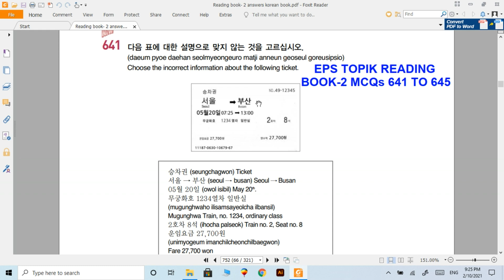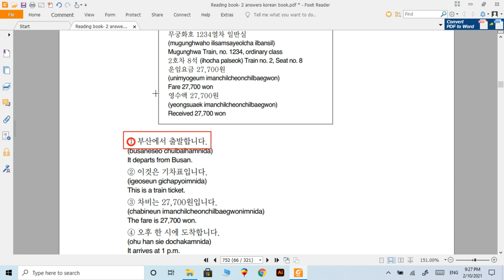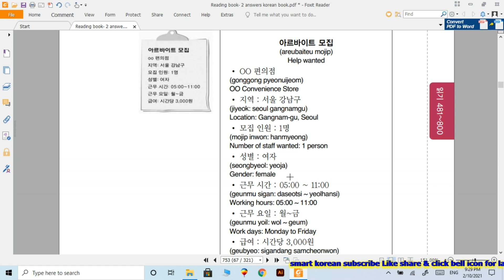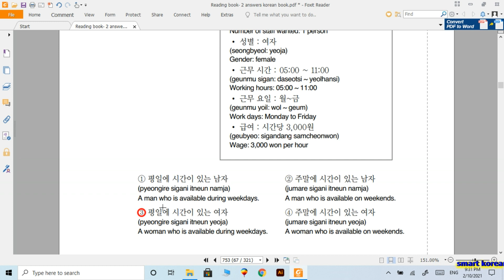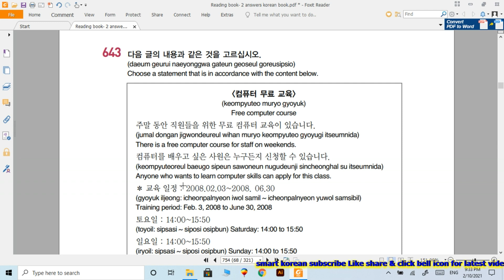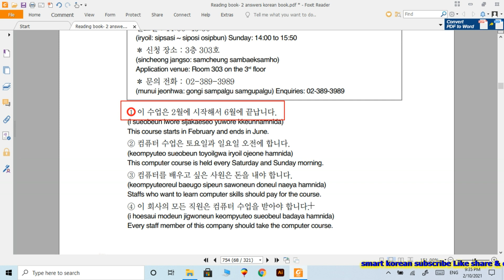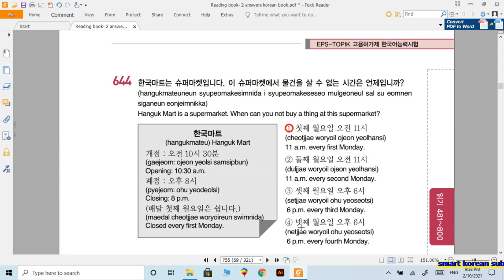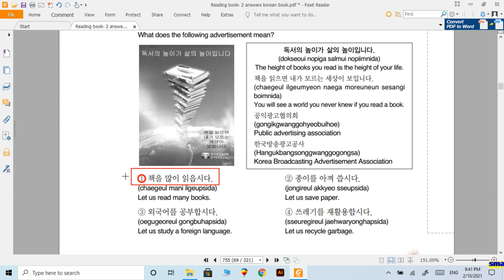EPS Topik Reading Book Part-2 MCQs 641 TO 645 in urdu/Hindi || smart korean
south korea announced work visa for pakistanis
smart korean in urdu
Eps topik standard books download link
Basic book-1 (1~30~ Chapters)  &   Basic book-2 (31~60~ Chapters)